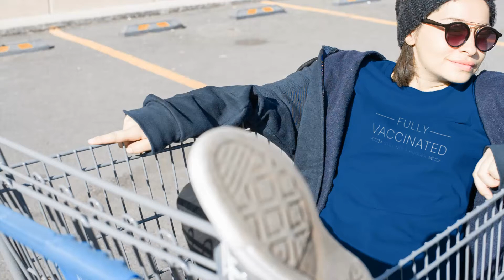Still not a hugger 3501 BELLA+CANVAS Unisex Jersey Long Sleeve Tee